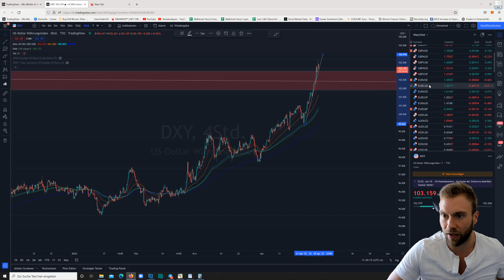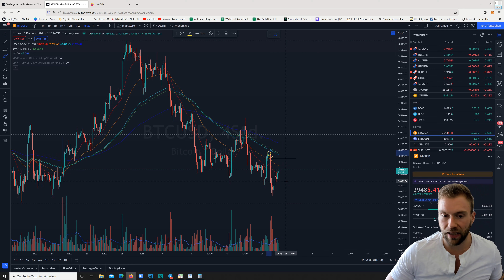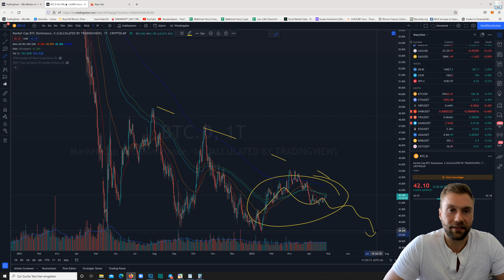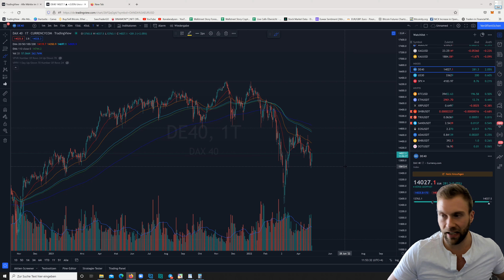Bitcoin Update heute: Leichte Erholung mit weiterer Abwärtstendenz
Bitcoin konnte sich trotz eines weietr stärkenden USD etwas erholen. Die gesamte Struktur bleibt abwärtsgerichtet. Die Zwischenzeitliche Erholung liefert jedoch zumindest kurzfristig Potential für die 40.200 USD.

Wir besprechen, warum tiefere Kurse sehr sehr wahrscheinlich sind!

Im Video findest du alle Details!

Anbei der Link zur Telegram-Gruppe mit kostenlosen Signalen und Ankündigungen.

Tägliche Infos gibt es auf trading_dom (Instagram)

Beste Grüße
Dominick